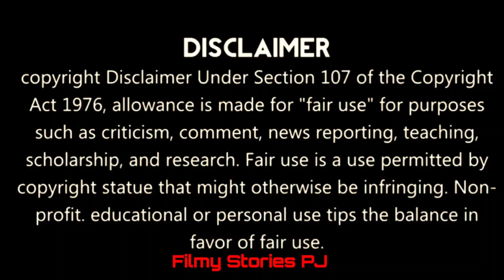Sooraj Pancholi's team distributes sweets to paparazzi to celebrate his win